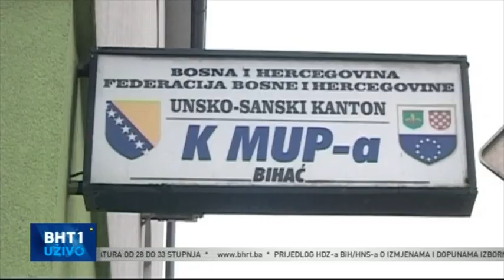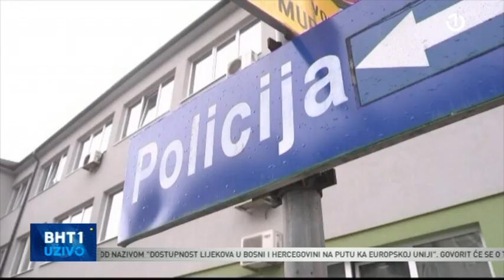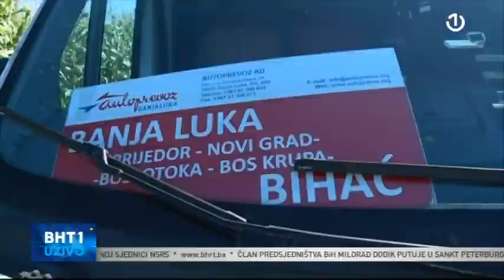Gost BHT1 Uživo NERMIN KLJAJIĆ, ministar unutarnjih poslova USK